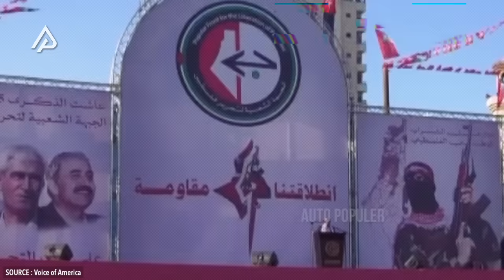SUBHANALLAH! Pasukan Ini 10x Lebih Ngeri Dari H4M4S, Front Pembebasan Palestina Siap Lawan Israel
DESKRIPSI